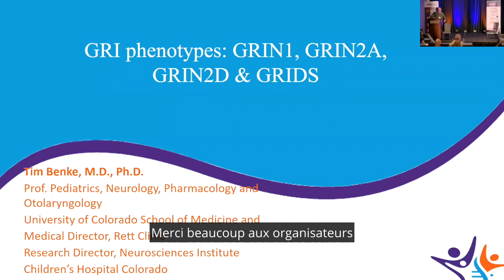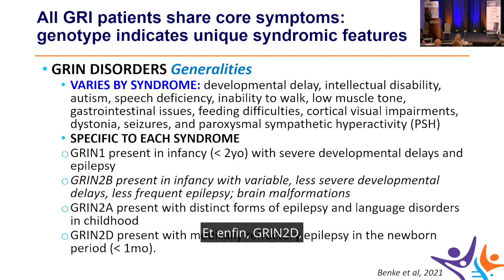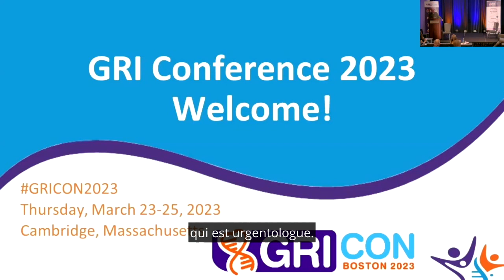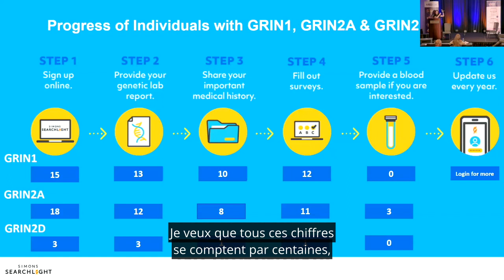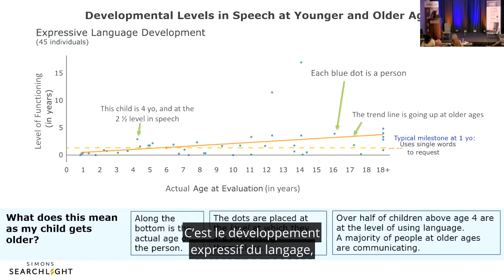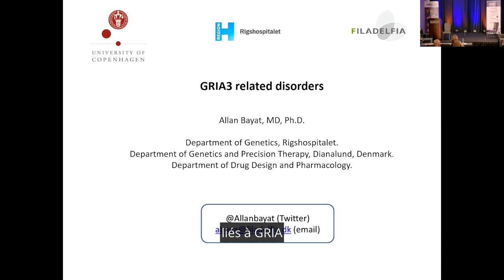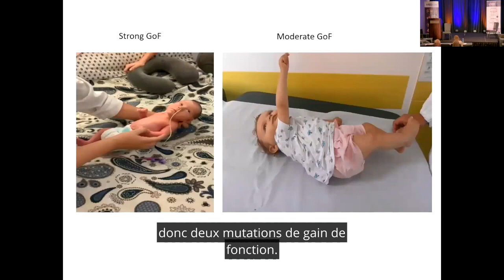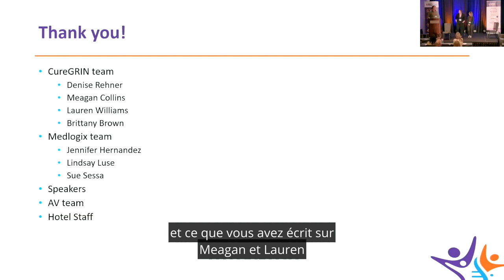GRICon 2023 Le phénotype GRI avec légendes en français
Combien y a-t-il de personnes avec les variantes GRIN, GRIA, GRIK et GRID ? Quels sont les symptômes les plus courants ? Écoutez les dernières mises à jour sur les registres GRI et à quoi ressemble le phénotype GRI dans les variantes GRI. Dr Tim Benke (Colorado Childrens Hospital), Dr Jennifer Bain (Simons Foundation et Columbia University Medical Center), Dr Ian Coombs (University College London), Dr Allan Bayat (BRIDGE - Translational Excellence Program) Musique par Bensound